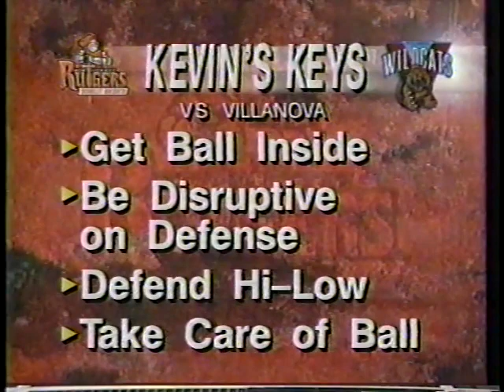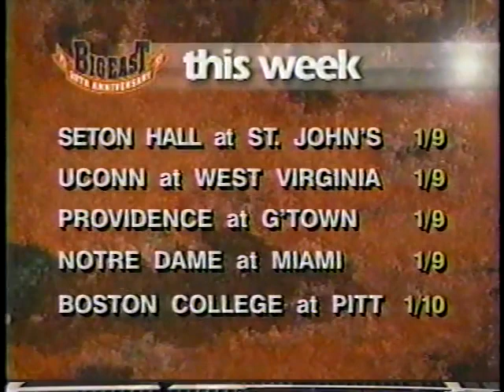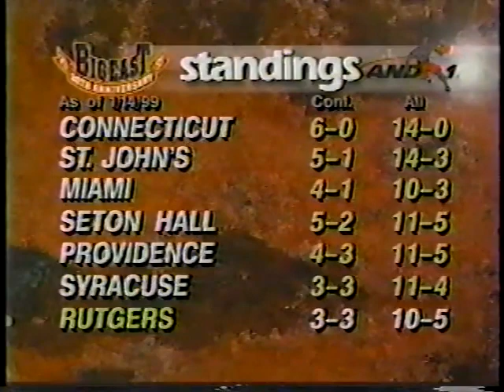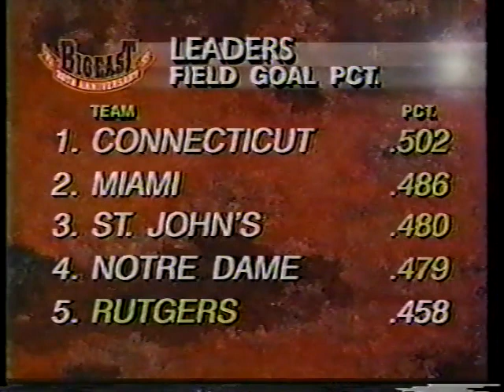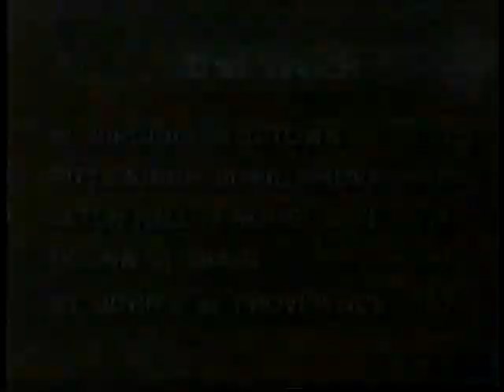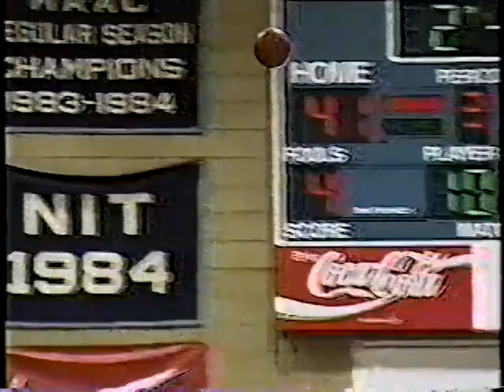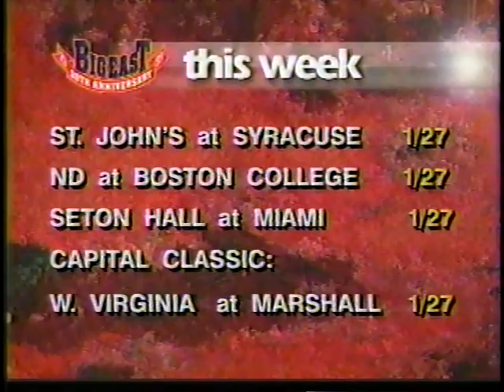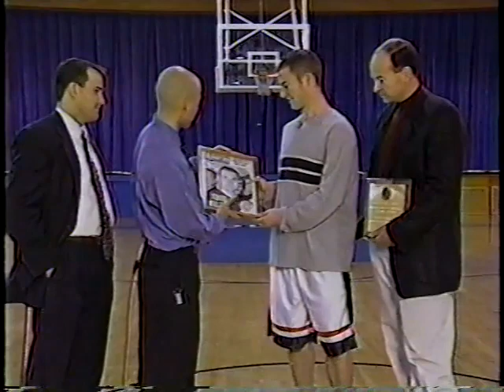Rutgers Basketball Scrapbook - Vol. 18 (1999)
Rutgers Scarlet Knights Men's Basketball highlights, news clips, interviews, feature stories, and coach's shows from January 7 to January 28, 1999.
Kevin Bannon Show (1/7); RU-Villanova highlights (1/9); Kevin Bannon Show (1/14); Mike Jarvis preview of RU-St. John's (1/15); Rashid Dunbar info (1/17); Todd Billet info (1/17); Tom Konchalski interview on High School players (1/17); Billet & Sean Axani at Super Six (1/17); RU-Syracuse highlights (1/18-1/19); Kevin Bannon Show (1/21); RU-Notre Dame highlights (1/23); Comcast SportsTalk w/ Dahntay Jones phone interview, Lenn Robbins & RU-Lafayette highlights (1/25); RU-Lafayette highlights (1/26); Todd Billet MSG/Daily News Athlete of the Month Award (1/28)